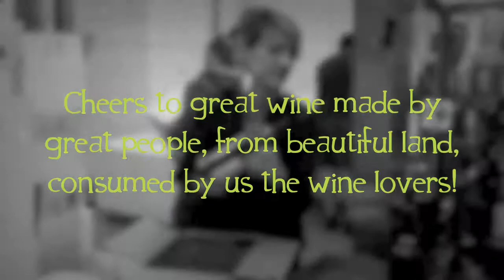Stephanie Schlatter on the bottling line at Brys Estate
Pulling a 'Laverne & Shirley' on the bottling line at Brys Estate...another adventure 'On The Michigan Wine Trail'.